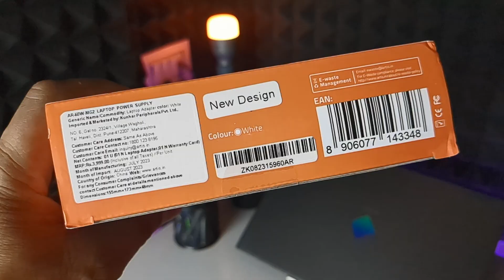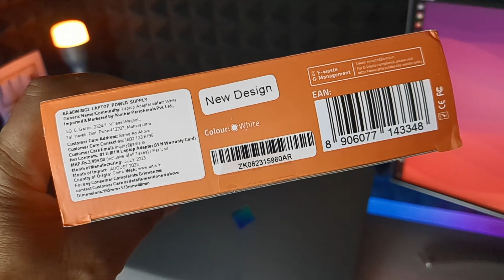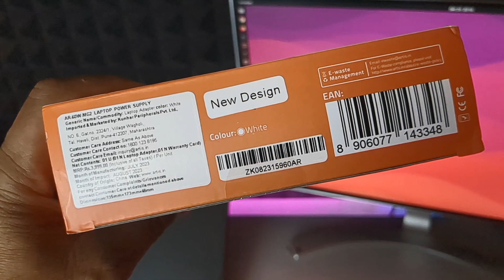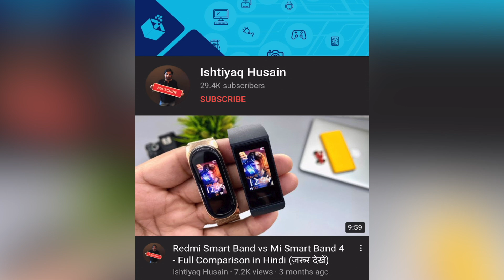Apple Macbook Pro Power Adaptor (New 2024 Design) Review in Hindi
How To Choose The Right Macbook Pro 13 inch Power Adaptor

Unboxing and reviewing the latest model of the MacBook Pro 13-inch charger! After three years of reliable service from my previous adapter, it finally called it quits, prompting me to grab the updated version.

Join me as I explore the improvements and changes in this new iteration. From its design enhancements to any performance upgrades, I'll share my first impressions and whether it lives up to the reliability of its predecessor.

If you're in the market for a new MacBook Pro charger or curious about the changes in the latest model, this review is for you.

▽ Product Link:
Amazon INDIA ➞
Amazon US ➞
Amazon UK ➞